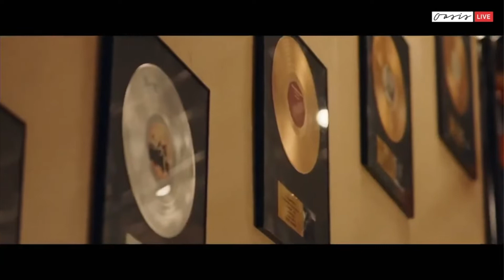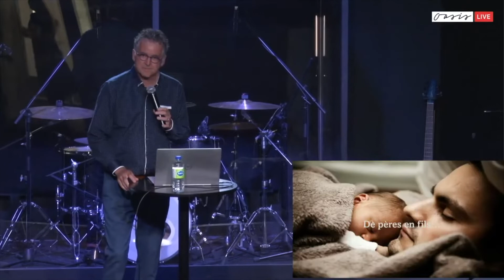La synergie des générations | Philippe Joret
Vous pouvez écouter ou ré-écouter le message de Philippe Joret du Dimanche 19 Juin.